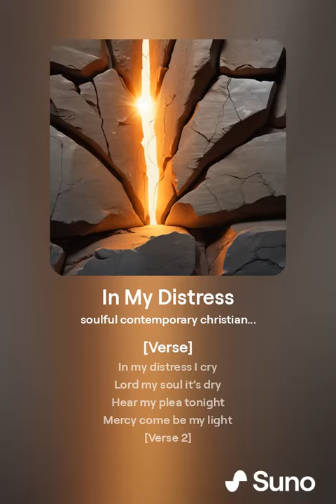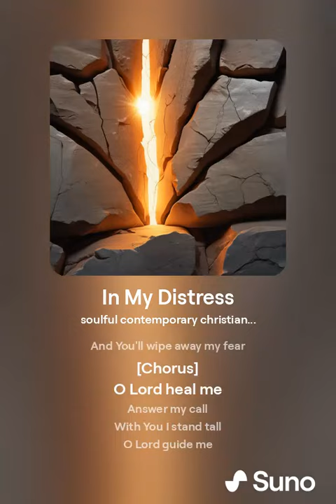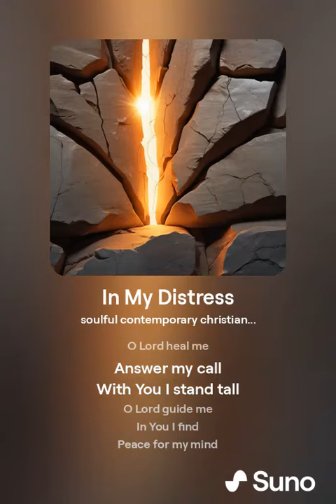In My Distress Psalm 6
With the onset of better AI music generators, I decided to redo my original Psalm music, creating a new playlist, Psalms 2024.  My hope is this music will inspire, comfort, encourage others and will lead them to opening their Bibles and reading the Psalm that the song was made for.
Music created by Rolleen using Suno 3.5